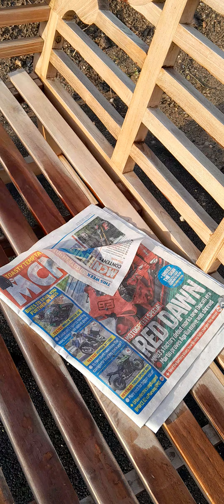Good morning walk